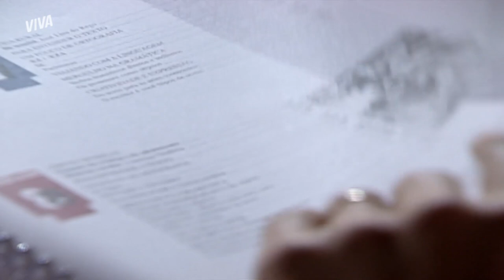RODRIGO SALVA ZECA DE AFOGAMENTO | O BEIJO DO VAMPIRO | MELHOR DO DIA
Chefe é chefe! Se tem uma coisa que não podemos negar, são os poderes de Bóris. Zeca está se afogando, e o vampirão pressente que está acontecendo alguma coisa com o filho, pega uma carona em Rodrigo e sai correndo para salvar o garoto. Vem ver essa cena comigo em OBeijoDoVampiroNoVIVA!